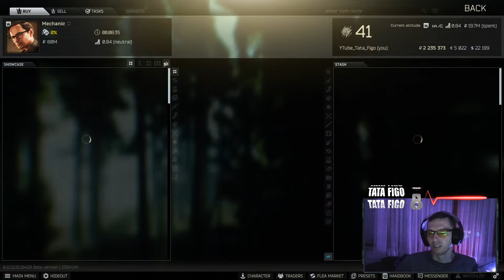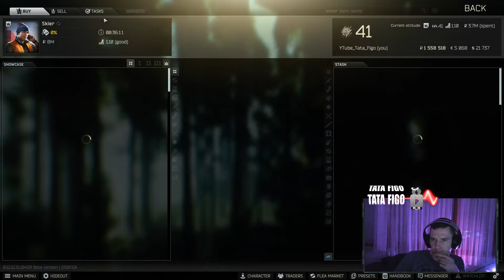Jesen dolazi, a s njome i velike promjene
💸 TOP DONATORI 💸
Avion - 280 €
MR. Barić - 100 €
MR. ABILJKO - 60 €
SD - 30 €

Učlanite se na moj Youtube kanal i preuzmite svoje perkove i značke!

🔥Dobro dosli na moj YouTube kanal 🔥
Hvala vam sto ste posjetili moj kanal
⚠️ Donacije : Stream donacije nisu obavezne, donacije ne mogu biti refundirane. ⚠️
PRAVILA ZA CHAT⛔ -Zabranjena je svaka vrsta vrijeđanje drugih u chatu (za nacionalizam BAN ODMAH!)

PC-SPECS🖥️ 🖊️ SPECIFIKACIJE!
❗-Graficka kartica: GTX 3080Ti 12GB
❗-Procesor: Intel Core i7 12700K
❗-Maticna: Gigabyte Aero G Z690
❗-RAM: DDR5 32 GB
❗-SSD: Samsun 1 TB
❗-Monitor v1: HP OMENx 144HZ
                  v2: HP OMENx 144HZ
❗-Playstation 5
❗-Headset: Playstation Platinum Headset
❗-Controller: Dualsense
❗-Miš i Tipkovnica: G PRO Wireless + gaming keyboard